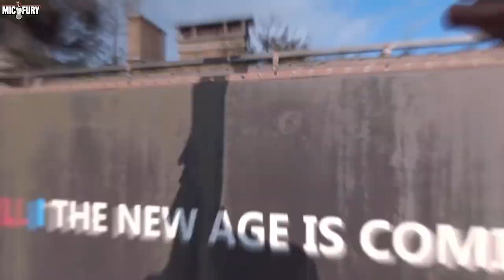5 Game Studios Microsoft Should Buy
What up Youtube and welcome to another video. Todays video is a Top 5 of the best Game studios Micorsoft should buy.

Podcast Airs Every Sunday !

The studio rebranded itself on February 5, 2019 as Xbox Game Studios, as to reflect Microsoft's intent to use the Xbox brand to support gaming across all the devices it supports.At E3 2019, Xbox Game Studios announced it had acquired Double Fine, and established a new internal studio dedicated to Age of Empires headed by Shannon Loftis, bringing their total studio count to fifteen. This studio, later named World's Edge, does not directly develop any games, but oversees efforts from external studios, such as Relic Entertainment, Forgotten Empires and Tantalus Media, to assure the series is being developed in the right direction, according to creative director Adam Isgreen.

Booty has stated that with studios like Obsidian, Ninja Theory, and Double Fine, which have traditionally supported multiplatform games, they will determine if it makes sense for their future products to be treated as Microsoft-exclusive content for Xbox and Windows computers, or to allow these to be published across multiple platforms. That decision will be based on a "network effect", whether having these games on other platforms will better support the franchise and thus worthwhile for Microsoft to help dedicate resources towards it, such as they had with Minecraft. Xbox Game Studios has allowed some of the content developed by its studios or that was previously published exclusively for the Xbox and Windows systems to be released on Nintendo systems, notably the Nintendo Switch versions of Hellblade: Senua's Sacrifice from Ninja Theory, Cuphead from Studio MDHR, Ori and the Blind Forest from Moon Studios, and Super Lucky's Tale from Playful Corp., and allowing for the titular characters from Rare's Banjo-Kazooie into Super Smash Bros. Ultimate. However, the division stated that these releases were generally "existing commitments to other platforms" that they allowed studios to honor, but they otherwise have "no plans to further expand our exclusive first party games to other consoles."

Near the end of 2019, with the combined fifteen studios now under Xbox Game Studios, Booty stated that they now had more games than ever to handle, and were likely not going to acquire any additional studios in the near future, stating "we've been shifting our focus inside Xbox Game Studios from acquisition and growth, to a phase of execution and delivery". Additionally, as Microsoft started promotion of its fourth-generation of Xbox, including the Xbox Series X, Booty stated that titles developed by Xbox Game Studios in year or two following its release will not be exclusively for the new generation of consoles, but instead will support both Xbox One and the new console, with some games receiving enhanced performance when played on the new console lineup. Booty said that with the large number of studios they had recently acquired, as well as ongoing external partnerships and their Xbox Game Pass program, the Studios are able to support a "breadth of offerings in the portfolio" designed to attract a large number of players.

Microsoft and ZeniMax Media announced on September 21, 2020 that Microsoft plans to acquire ZeniMax and its family of studios, which include Bethesda Game Studios, Arkane Studios, id Software, MachineGames, Tango Gameworks, and ZeniMax Online Studios, for over US$7.5 billion in cash. Microsoft expects the acquisition to close in the second half of Microsoft's 2021 fiscal year (ending June 30, 2021), pending regulatory approval